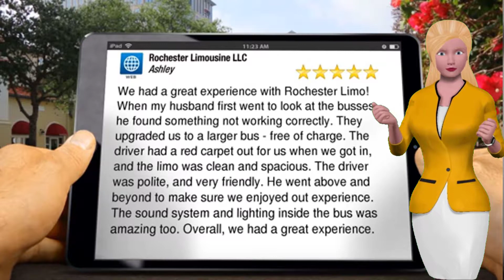Rochester Limo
First Class Care Rochester Limo